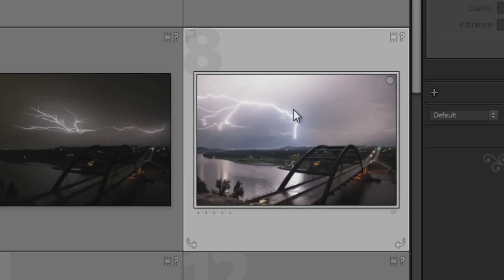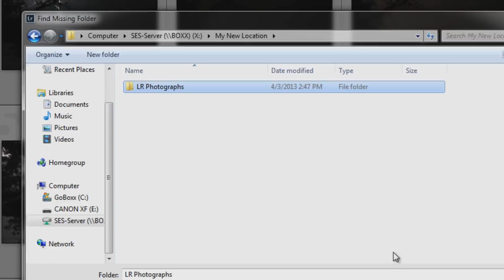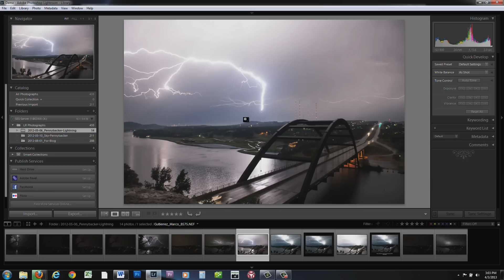Bulk find lost folders in Adobe Lightroom 4 (Quick Tip)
It happens to all of us, you move you're files to a new location and Lightroom isn't happy.  This is a simple way to locate several folders at once.